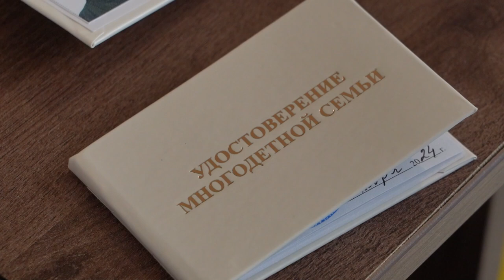Олег Кожемяко вручил удостоверения многодетным семьям Приморья.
Губернатор Приморья Олег Кожемяко вручил удостоверения многодетным семьям края. Торжественная церемония состоялась в стенах Правительства региона.